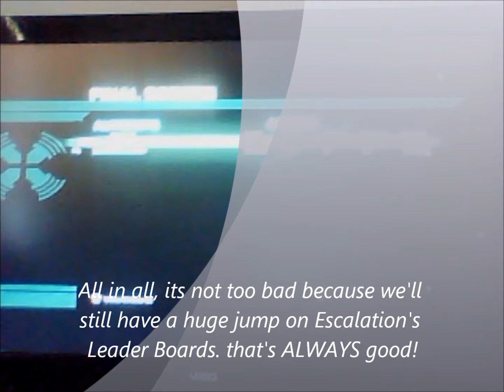ROTDS Escalation challenge: the Triple Threat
As I start to lead off on my Escalation challenges against the strong JacobtheUsher, this time in TF:Rise of the Dark Spark, our face-off is interrupted by likes of a new & upcoming gamer. short but sweet, as I were...
-no audio is supported on this video sorry to say, but enjoy what you see.